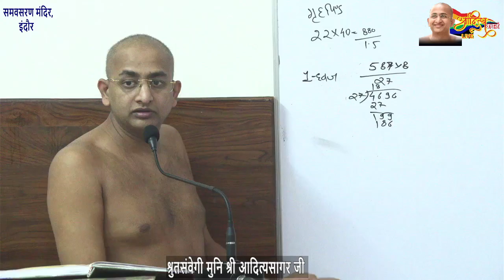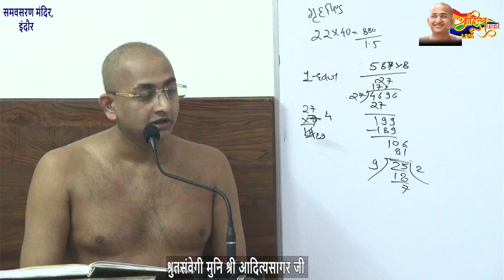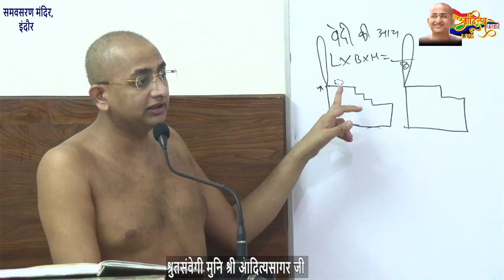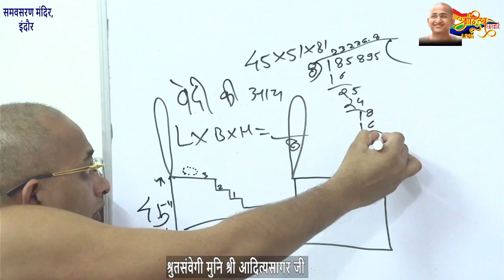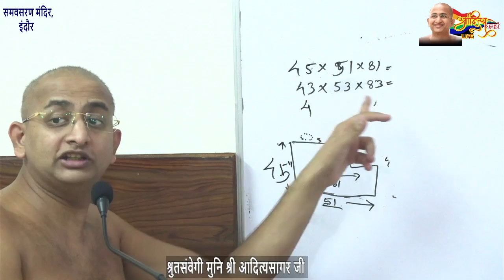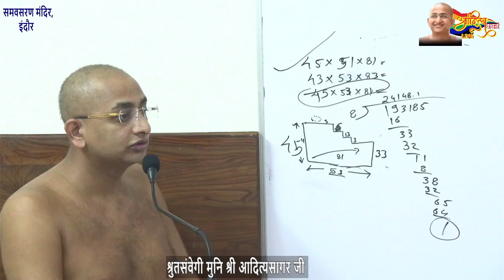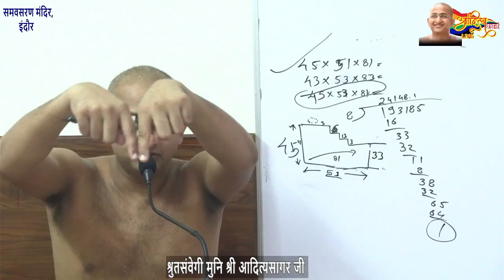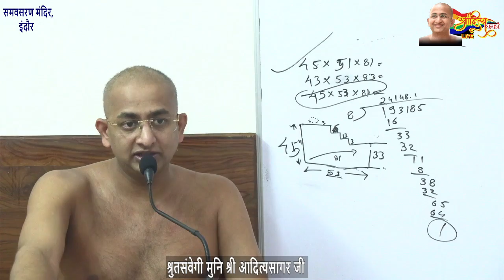जाने कैसे निकालें मंदिरों की वेदी की आय?